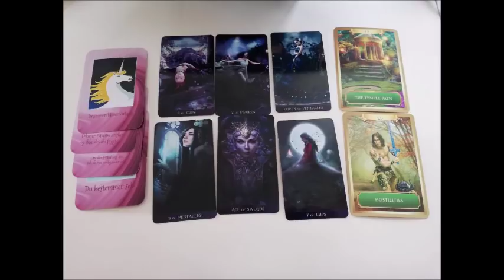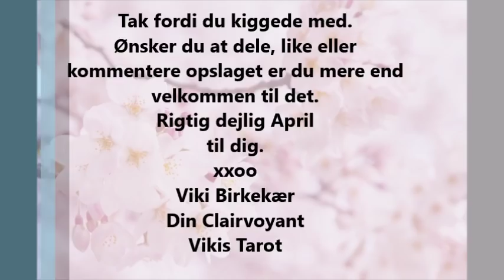Vandmand April 2019: Husk at være tro mod dig selv. Lyt indad.